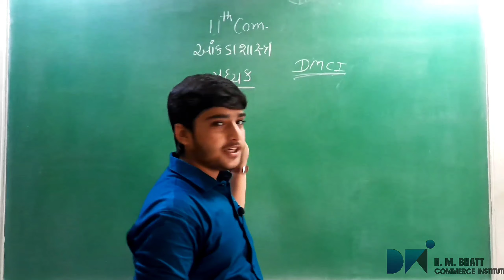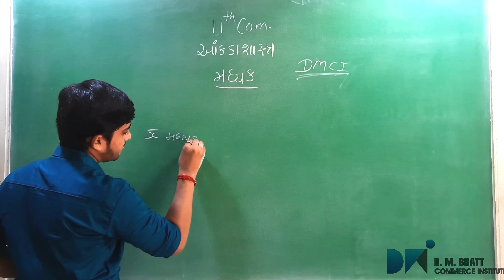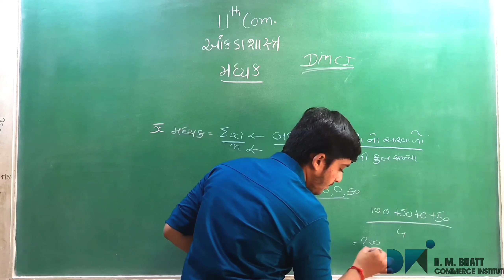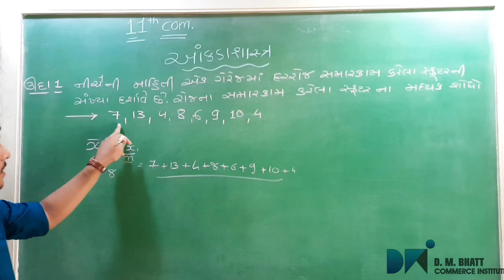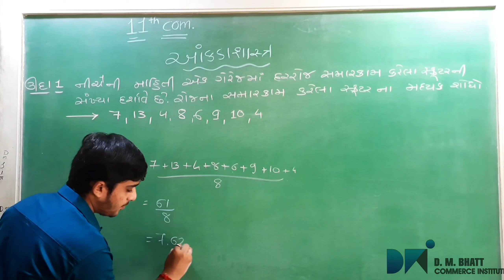Teachers day special lecture by SHIVAM PATEL (topic : median)